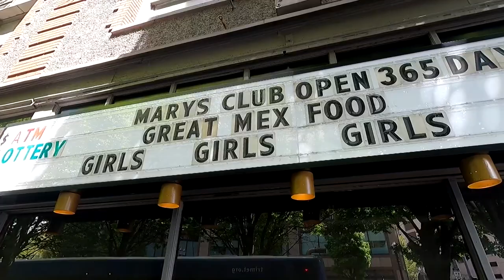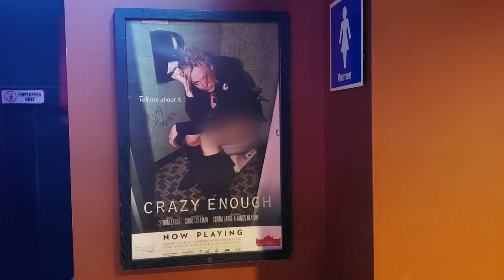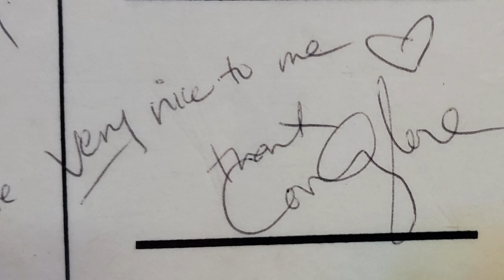Viva Las Vegas to speak at TEDxPortland | KGW Carpool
"Viva Las Vegas" is known as Portland's most famous stripper, but she's also a musician, mom, cancer survivor and now a TEDx speaker. KGW Sunrise's Brenda Braxton spoke with her ahead of TEDxPortland.